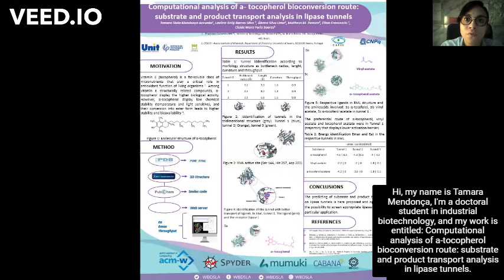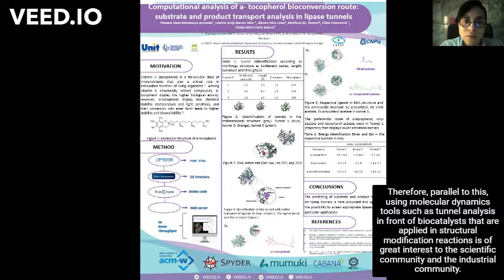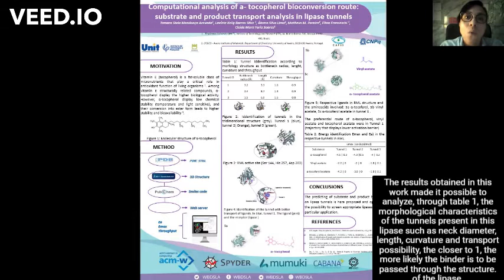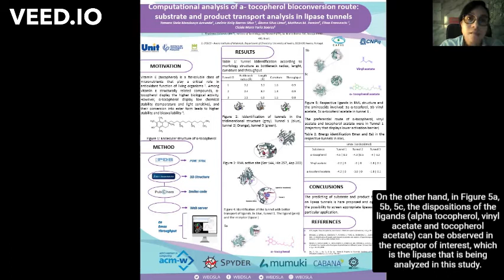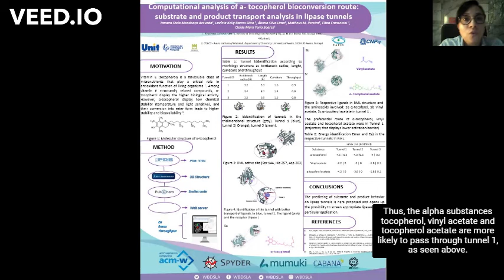2nd WBDS-LA | Virtual Poster Session - Poster #86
2nd WBDS-LA | Virtual Poster Session
Poster #86
Title: Computational analysis of α-tocopherol bioconversion route: substrate and product transport analysis in lipase tunnels
Authors: Tamara Stela Mendonça Azevedo, Lavínia Kelly Barros Silva, Álvaro Silva Lima, Matheus Mendonça Pereira, Elton Franceschi and Cleide Mara Faria Soares
Track: Biomolecular Simulations, Structural Bioinformatics & Systems Biology